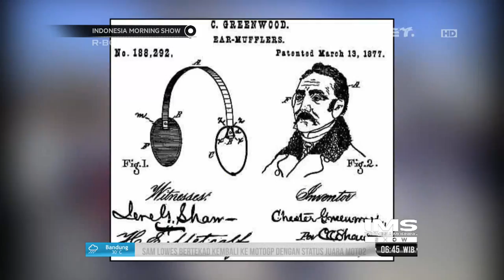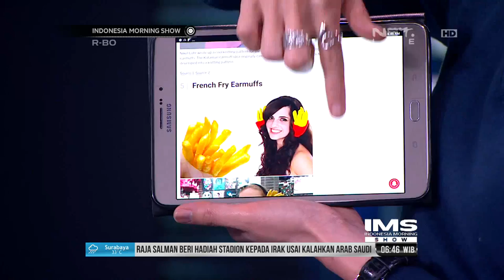On This Day Earmuffs Dipatenkan